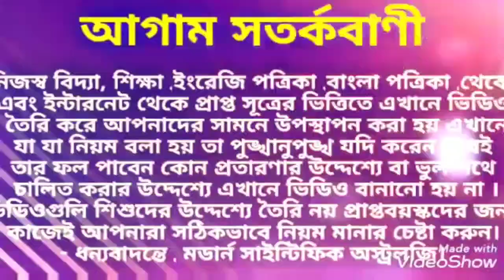মানুষের চোখ দেখে মনের গোপন কথা জেনে নিন। চোখ দেখে মানুষের গোপন চরিত্র জানুন। EyeSecret.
মানুষের চোখ দেখে মনের গোপন কথা জেনে নিন ধন্যবাদ।